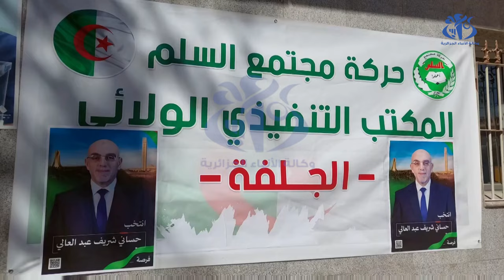حساني ينشط تجمعين شعبيين بالجلفة و الاغواط في خامس يوم من الحملة الانتخابية لرئاسيات 7 سبتمبر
الجزائر (وأج) - نشط مرشح حركة مجتمع السلم لرئاسيات 7 سبتمبر القادم، السيد حساني شريف عبد العالي حساني ، تجمعا شعبيا على مستوى كل من الديوان البلدي للثقافة والسياحة "الشهيد زيتوني محمد بن أحمد بولاية  الجلفة، وكذا دار الثقافة " التخي عبد الله بن كريو" بولاية الاغواط ،  وذلك في اطار اليوم الخامس يوم من الحملة الانتخابية.